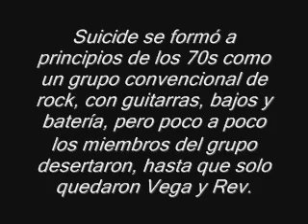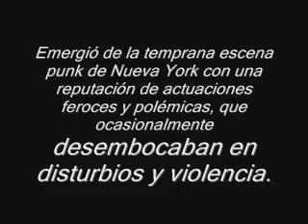suicide. johnny (1977).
Alan Vega (vocalista)
 Martin Rev (sintetizador y caja de ritmos).
Los riffs de teclado de Rev, simples e hipnóticos, habitualmente provenientes de un desgastado órgano y acompañados de una primitiva caja de ritmos, proveían un fondo ideal para la voz de Vega. El estilo de Vega, aunque reminiscente de Elvis Presley y cantantes de rockabilly, es original por su forma de cantar, repleta de alaridos y murmullos nerviosos.